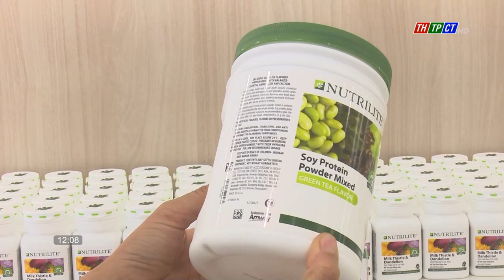AMWAY NEWS | 15 NĂM MỘT HÀNH TRÌNH BỨT PHÁ ĐẦY TỰ HÀO CỦA AMWAY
AMWAY NEWS | ĐÀI PHÁT THANH VÀ TRUYỀN HÌNH CẦN THƠ | 15 NĂM MỘT HÀNH TRÌNH BỨT PHÁ ĐẦY TỰ HÀO CỦA AMWAY
️Amway tổ chức Lễ kỷ niệm 15 năm thành lập và phát triển tại thị trường Việt Nam. Đây là sự kiện đánh dấu cột mốc 15 năm hành trình phụng sự sức khỏe người tiêu dùng Việt.
Là thương hiệu toàn cầu trong lĩnh vực chăm sóc sức khỏe và sắc đẹp, Amway vào thị trường Việt Nam từ năm 2008, khi thị trường bán hàng trực tiếp (hay còn gọi là bán hàng đa cấp) vẫn còn non trẻ. 15 năm qua, Amway Việt Nam từng bước chinh phục thị trường và khẳng định vị thế dẫn đầu ngành bán hàng trực tiếp thế giới của Tập đoàn. Hành trình Amway phát triển được xây dựng từ các chiến lược phát triển kinh doanh bền vững với sứ mệnh xuyên suốt “Giúp mọi người có cuộc sống tốt đẹp hơn, khỏe mạnh hơn”.